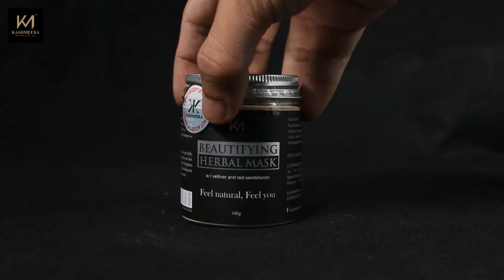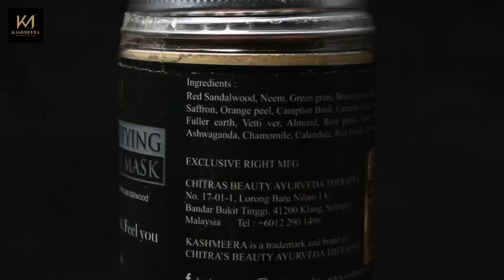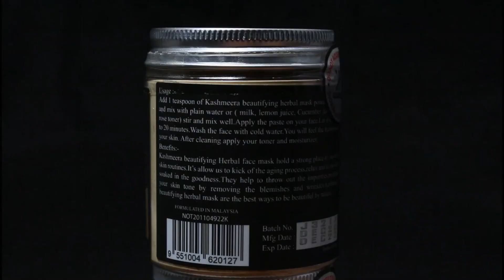KASHMEERA Beautifying Herbal Mask l Feel Natural, Feel you l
KASHMEERA beautifying herbal face mask hold a strong place in our daily skin routines. It’s allow us to kick of the aging process, relax and let our skin soaked in the goodness. They help to throw out the impurities, brightens your skin tone by removing the blemishes and wrinkle. Kashmeera beautifying herbal mask are the best ways to be beautiful by natural.

-Nourishes the Skin
-Helps to reduce acne, pimple, scars & marks
-Remove dead cells
-Shine and glow of your skin
-Improve skin texture and complexion

KASHMEERA beautifying Mask contain Red Sandalwood, Neem, Green gram, Besan powder, Basil leaf, saffron, Orange peel, Camphor Basil, Ashwaganda, Vetti ver etc….